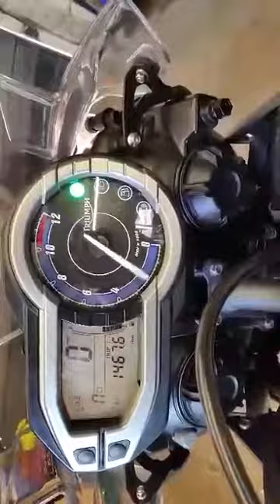triumph tiger 800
my immaculate triumph tiger 800 for sale